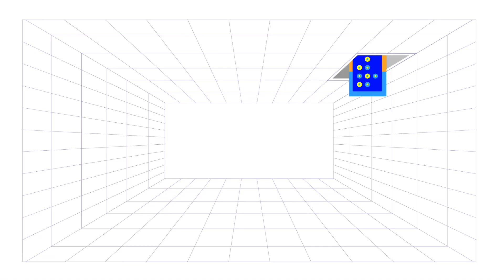[KCON STUDIO X DIA TV] ONEUS (Seoho, Leedo, Keonhee) VS KCON:TACT (Feat. Director Jaenune)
[KCON STUDIO X DIA TV]

The game creator @Oniman_재넌 's tough journey to become an expert of Fortress Battle Royal!
Can @ONEUS  Keonhee, Seoho, and Leedo's Fortress army beat the KCON staff!
Check out the result in the video!
(Spoiler: There is a short clip of ONEUS Keonhee dancing without music.)

Don't miss the exciting contents available from 10/16 - 10/25 on KCON STUDIO X DIA TV!!

Do you want to play Fortress Battle Royal?

Curious about the characters chosen by @ONEUS and @Oniman_재넌 ?

게임 크리에이터 @재넌의 험난한 포트리스 배틀로얄 정복기!
@원어스 건희, 서호, 이도의 포트리스 군단은 KCON 제작진을 이길 수 있을 것인가!
결과는 영상에서 확인해보세요!
(원어스 건희의 무반주 댄스가 숨어있다는건 안비밀.)

10/16 - 10/25일간 공개되는 KCON STUDIO X DIA TV 허니잼 보장 콘텐츠,

포트리스 배틀로얄을 즐기고 싶다면?

@원어스와 @재넌이 플레이한 케릭터가 궁금하다면?

ゲームクリエイター @Jaenune の険しいFortress Battle Royal征服記！
@ONEUSのコンヒ、ソホ、イドのFortress軍団は、果たしてKCON製作陣に勝てるだろうか！
結果は映像でご確認ください！
(ONEUSコンヒの無伴奏ダンスが待ってるよ)

10/16 - 10/25日間公開される KCON STUDIO X DIA TV 面白さ保証コンテンツ、お見逃しなく！！

Fortress Battle Royalを楽しみたいあなたへ！

@ONEUS と @Jaenune がプレーしたキャラクターが気になったら？